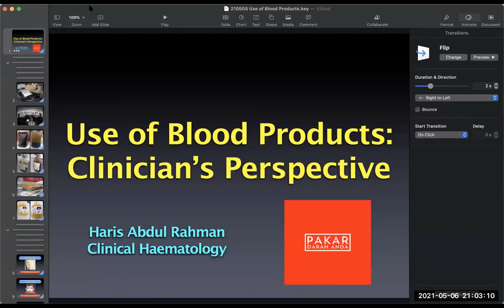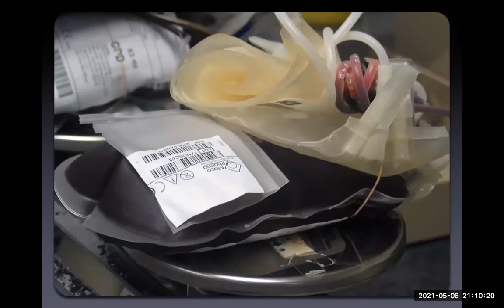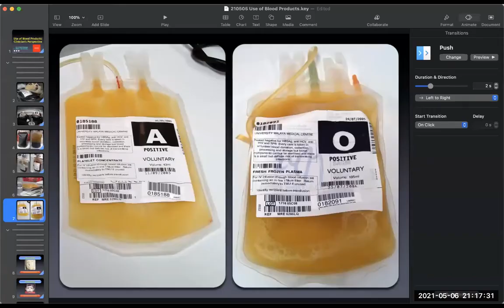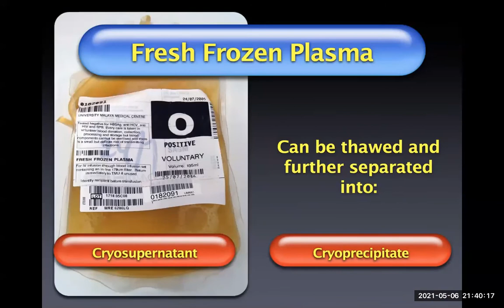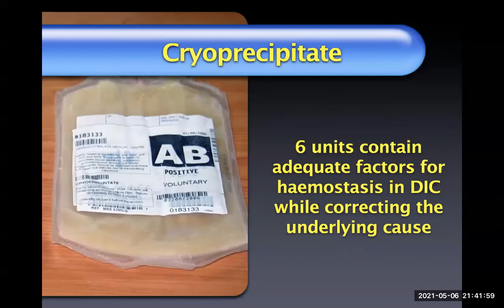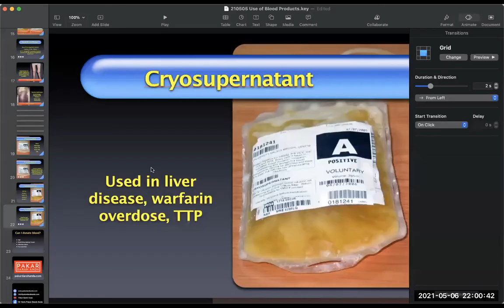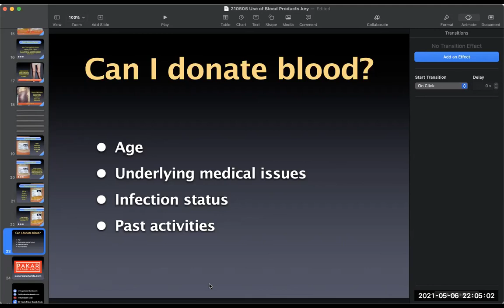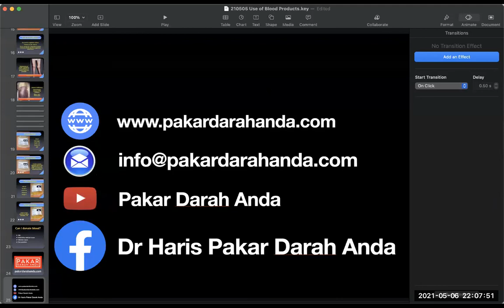BLOOD PRODUCT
Speaker: Dr Haris Abdul Rahman, Consultant Haematologist
Hosted by Dr Betty Teh